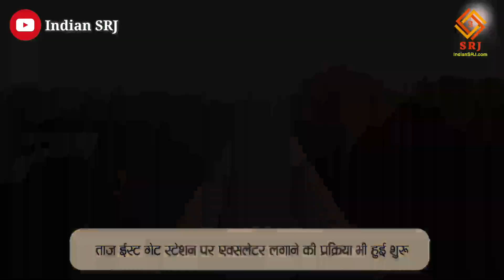आगरा मेट्रो परियोजना अपने निर्माण कार्य के उच्चतम गति में | Agra Metro Project | UP Development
आगरा मेट्रो ट्रेन अपने आप ट्रैक पर दौड़ेगी। ड्राइवर भी होगा, लेकिन आकस्मिक स्थिति में ट्रेन के दरवाजे खोलने व बंद करने के लिए। ट्रेन का संचालन स्वचालित नियंत्रण प्रणाली (सीबीटीसी) से होगा। इसके लिए सिग्नल लगाने का काम पीएसी मैदान में बन रही डिपो में शुरू हो गया है। यहां, फरवरी 2023 में मेट्रो का सबसे पहले ट्रायल होगा।

उत्तर प्रदेश मेट्रो रेल कॉरपोरेशन (यूपीएमआरसी) ने डिपो परिसर में ट्रैक पर शंट व सिग्नल लगाने का काम शुरू कर दिया है। यहां तीन किमी. ट्रैक बिछ चुका है। सिग्नल का प्रयोग ट्रेन संचालन में होगा। कॉरपोरेशन के परियोजना निदेशक अरविंद राय ने बताया कि पूरी ट्रेन स्वचालित तकनीक पर आधारित होगी। कमांड सेंटर से संचालन होगा। सीबीटीसी सिग्नल एक ट्रेन से दूसरी ट्रेन की दूरी, संचार व ट्रैकिंग व्यवस्था पर नजर रखेंगे। मेट्रो अपने आप चलेगी। ड्राइवर संचालन नहीं करेगा। ड्राइवर का काम आकस्मिक स्थिति में ट्रेन के दरवाजों को खोलने व बंद करने का होगा।

सीबीटीसी ट्रेन संचालन की सबसे उन्नत तकनीक है। पारंपरिक सिग्नल रेलवे में होते हैं, मेट्रो में कम्यूनिकेशन बेस्ड कंट्रोल सिस्टम काम करता है। सीबीटीसी सिग्नल से ट्रैक पर दौड़ रही ट्रेनों के बीच संपर्क रहेगा। अप और डाउन लाइन पर प्रत्येक ट्रेन में लगे उपकरण की मदद से कमांड सेंटर से संचालन होगा।

मेट्रो के सिग्नल रेलवे के सिग्नल से बिल्कुल अलग होंगे। इसमें ट्रेन चलने पर गति के साथ आगे बढ़ने के लिए हरा रंग, रुकने के लिए लाल और सावधानी के लिए बैंगनी रंग प्रयोग हो रहा है। डिपो में ट्रेन के लिए अत्याधुनिक कमांड सेंटर बन रहा है। जिसमें स्कॉडा सिस्टम होगा। जो स्वत: ट्रेन का संचालन करेगा।

साथ ही ट्रेन में लगे सीसीटीवी कैमरों से पूरे कॉरिडोर पर नजर रखी जाएगी। आगरा में 2024 तक ताजूपर्वी गेट से जामा मस्जिद तक 6 स्टेशन के बीच ट्रेन के ट्रायल का लक्ष्य है।

पिछले दिनों सीएम योगी ने मेट्रो ट्रेन का अनावरण किया था। जो फरवरी 2023 तक आगरा पहुंच सकती है।